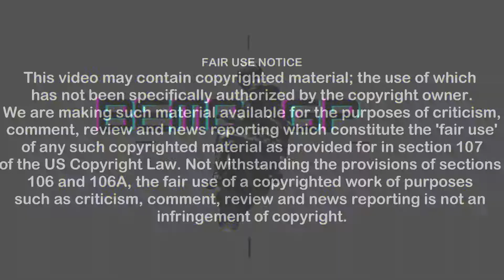Jorge Martin #89 get first podium in motogp and dedicates to Fausto Gresini - RD02 GP Doha 2021